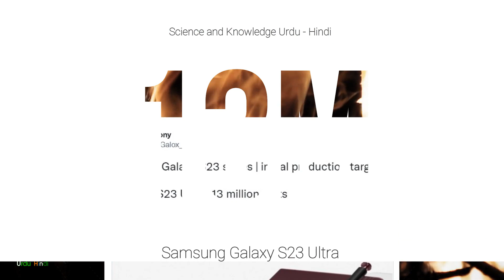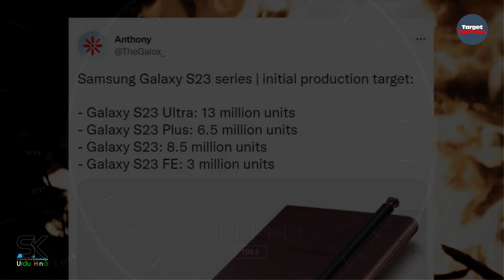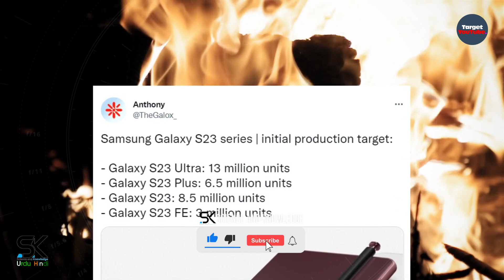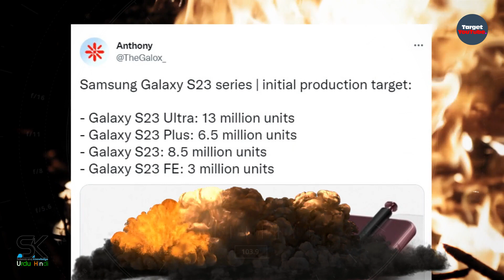Samsung Galaxy S23 Ultra - GETTING RECORD HIGHER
سامسنگ گیلیکسی S23 الٹرا So here is the biggest news regarding Samsung Galaxy S23 Ultra 5G 2023 and Galaxy S23 FE models. ◄ According to the latest news and leaks, Making new records in the production of Samsung Galaxy S23 Ultra 5G 2023 with awesome features. The new Samsung Galaxy S23 Ultra becomes the most manufactured model. According to Anthony (@TheGalox_), the initial production of the Galaxy S23 series is 13 million units for the Galaxy S23 Ultra, 6.5 million units for the Galaxy S23 +, and 8.5 million units for the Galaxy S23, and 3 million units for the Galaxy S23 FE. Thanks!

SAK - SAK99